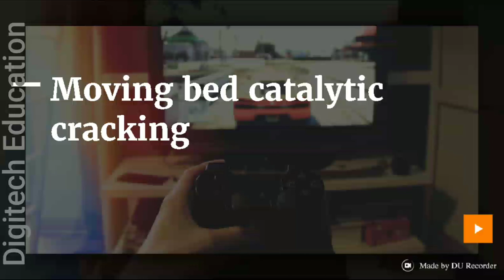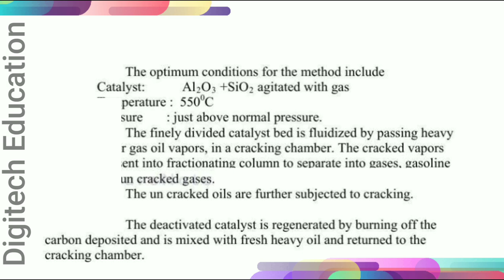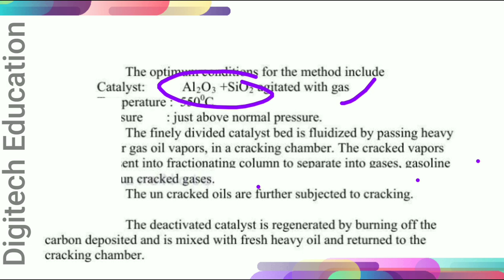Moving bed catalyst cracking | engineering chemistry | Mohan Dangi